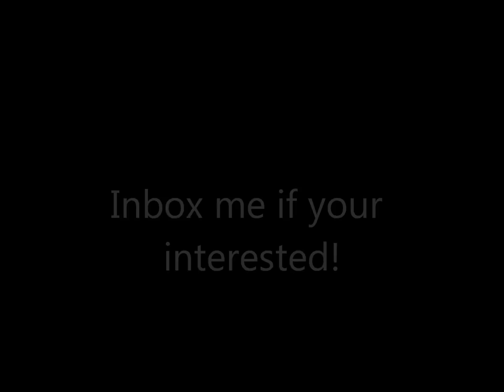3 babies up for adoption!!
sonny, charis and gracelyn up for sale!! UK ONLY!!